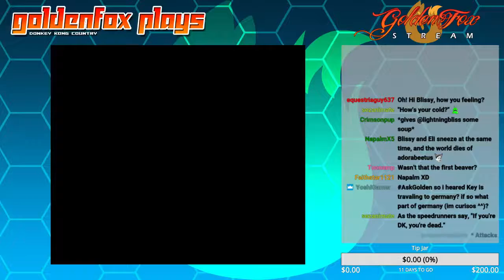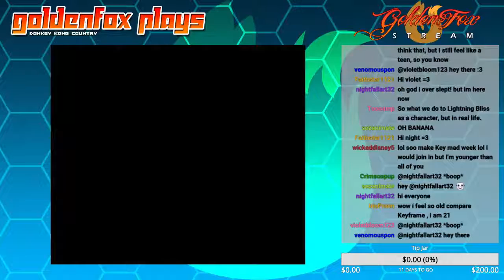Donkey Kong Coutnry Pt. 5 | GoldenFox Plays